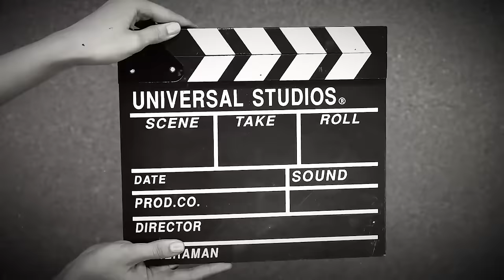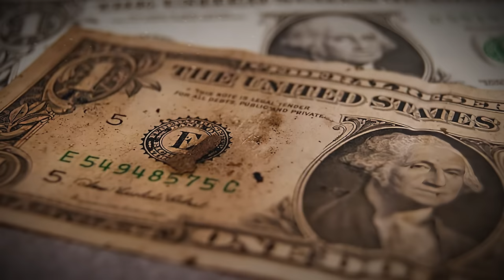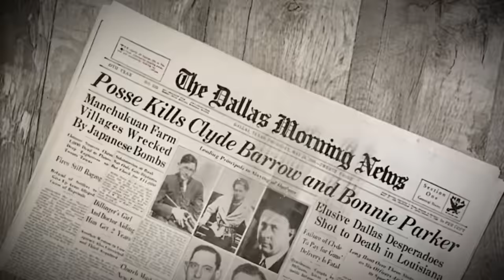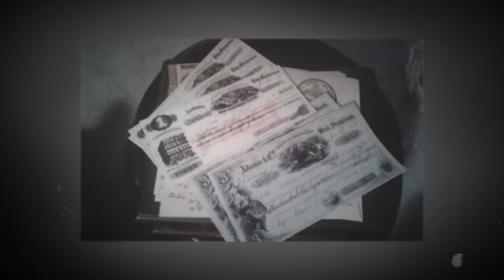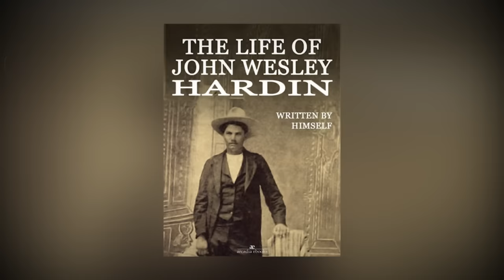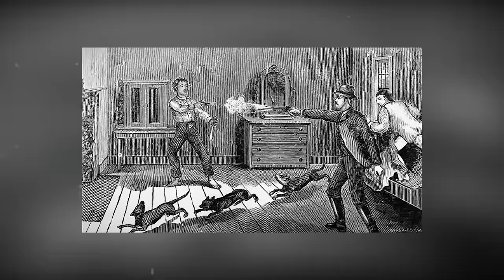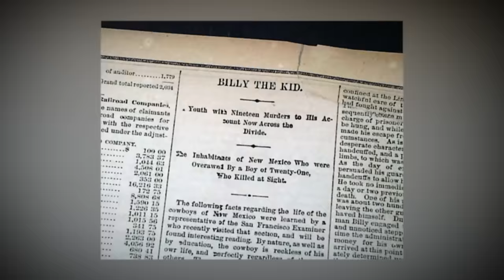TOP 20 DEADLIEST OUTLAWS OF THE WILD WEST YOU HAVE TO WATCH!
Let's get to a wild ride through the untamed era of the Wild West!

Are you ready to embark on a journey filled with danger, treachery, and legendary figures who ruled the lawless lands of the frontier?

Hold onto your hats, because today, we're delving deep into the heart-pounding realm of the Top 20 Deadliest Outlaws of the Wild West!